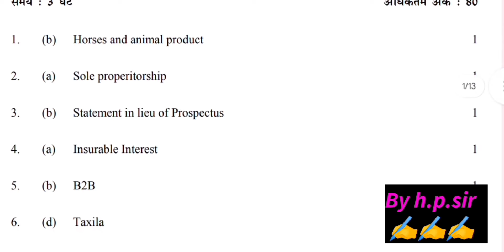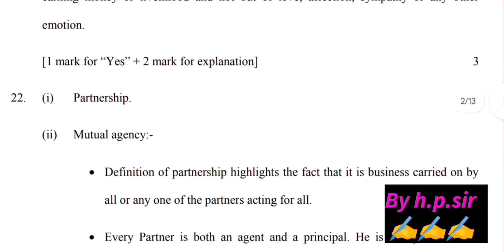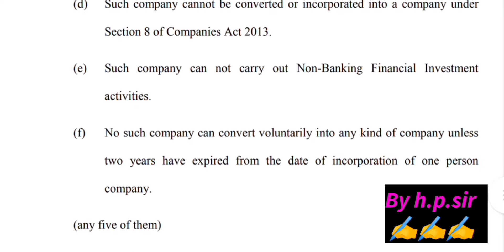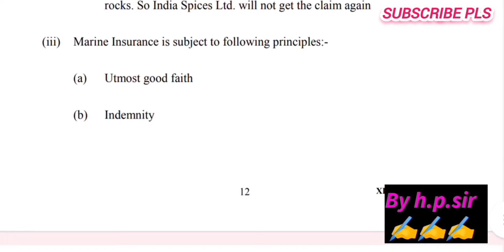Evening shift class 11 business studies answer key /mid term 2024/class 11 business studies solution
class 11 business studies answer key morning shift/mid term 2024/class 11 business studies solution
class 11 business studies midterm question paper 7/10/2024 morning shift/business answer key class11
class 11 business studies midterm question paper 2024/business paper solution 2024 class11/ 7oct2024
class 11 business studies evening shift question paper marking scheme 2024-25, business studies question paper solution evening shift 2024-25 class 11,
class 12 business studies paper solution 7/10/24
business studies paper answer key 7/10/24 class 11